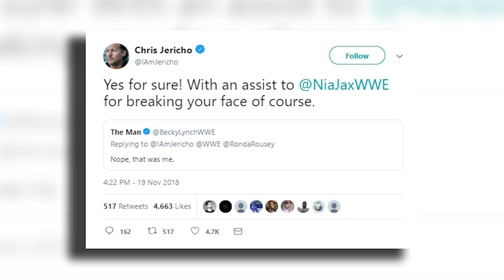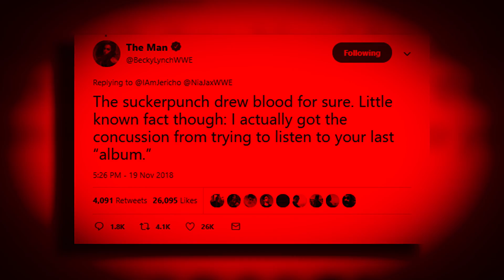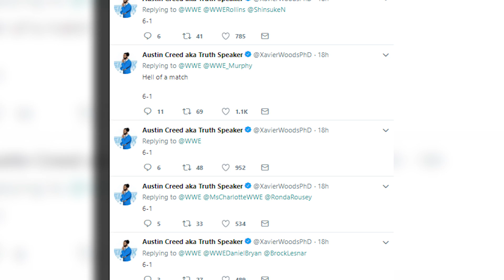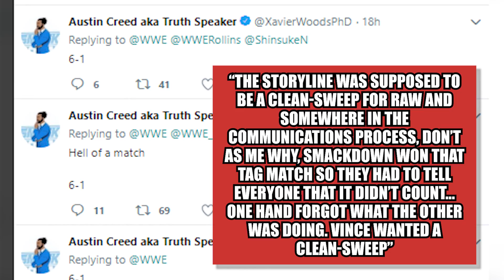Real Reason Raw SQUASHED SmackDown! WWE Botch Survivor Series! | WrestleTalk News Nov. 2018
Real Reason Raw SQUASHED SmackDown! WWE Botch Survivor Series and more in this WrestleTalk News November 2018…

WWE "not unhappy" with Charlotte Flair and Ronda Rousey angle, via Cage Side Seats

Raw was supposed to win the Kick Off match at WWE Survivor Series, via Bodyslam

Real reason Raw squashed Smackdown at WWE Survivor Series, via WrestleTalk